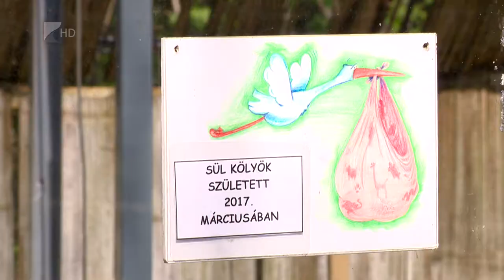Indiai sül született - Kölcsey Tv